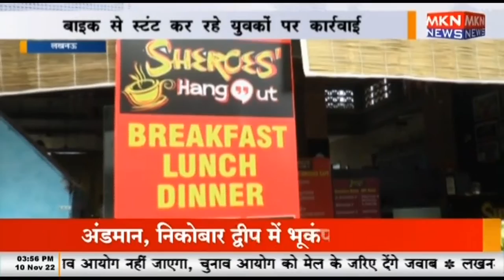लखनऊ - बाइक से स्टंट कर रहे युवकों पर कार्यवाई, रेस्टोरेंट के बहार कर रहे थे स्टंट